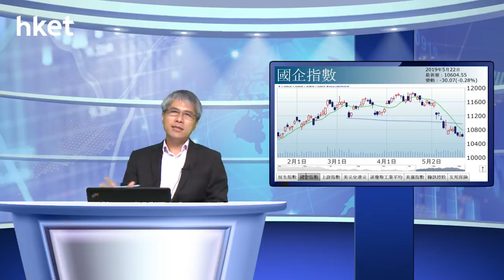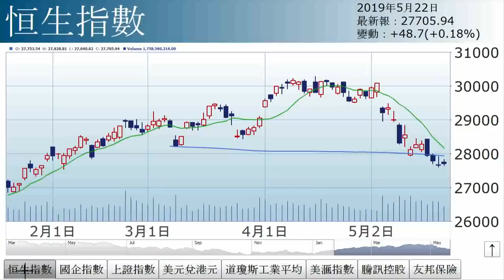孫運喜︰還看雙底（2019年5月22日）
【香港經濟日報】《iMoney》主編孫運喜表示，中外消息以至技術面皆麻麻。……（更多內容：